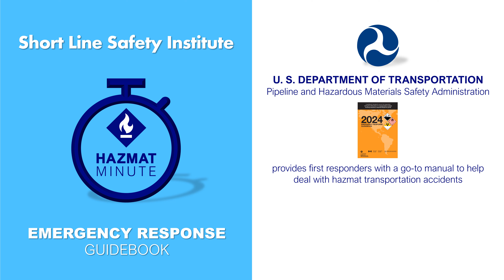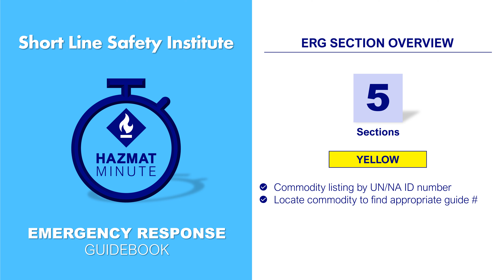Hazmat Minute -- Emergency Response Guidebook 2024